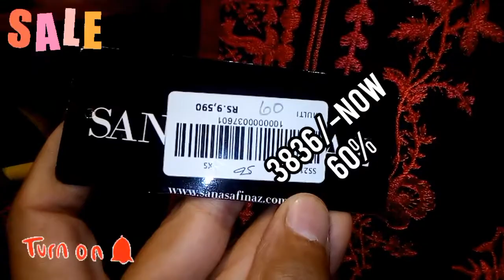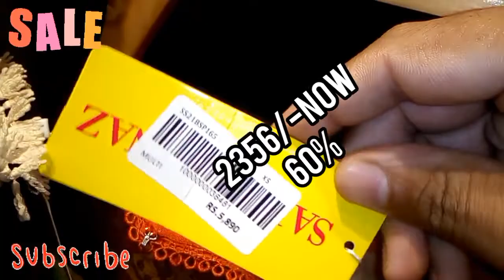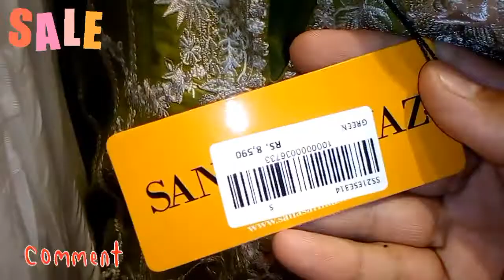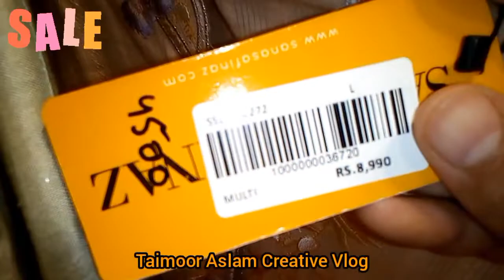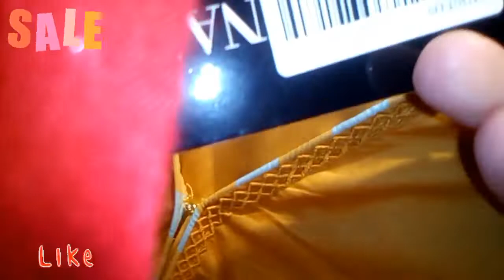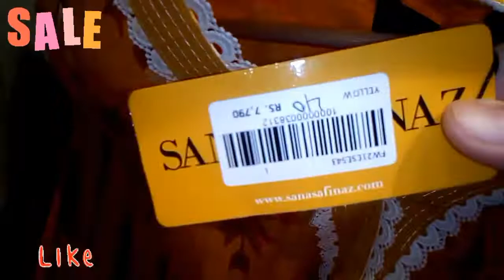Sana Safinaz Sale Flat70%60%OFF